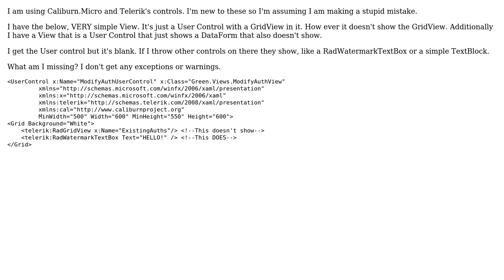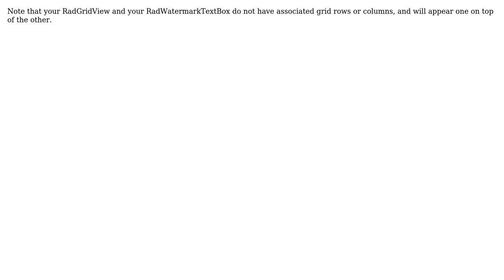WPF Views not displaying certain controls (2 Solutions!!)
WPF Views not displaying certain controls

With thanks & praise to God, and with thanks to the many people who have made this project possible! | Content (except music & images) licensed under CC BY-SA | Music | Images & others | With thanks to user Refracted Paladin user Jon B and the Stack Exchange Network Trademarks are property of their respective owners. You are responsible for your own actions.